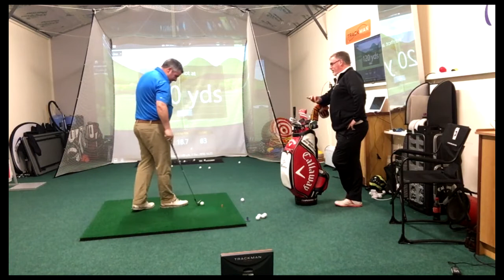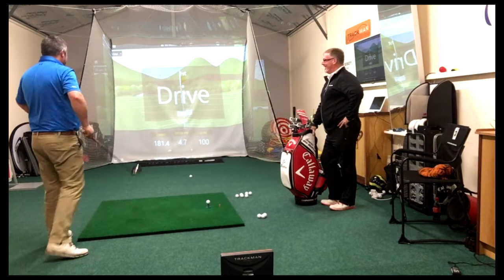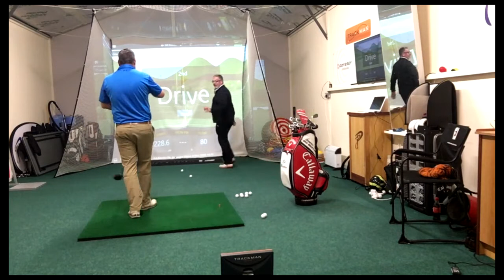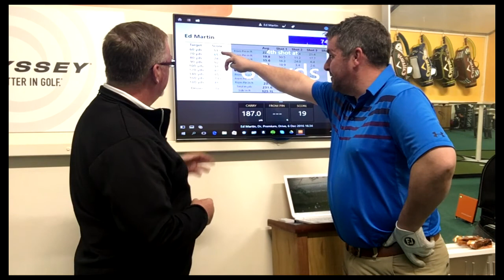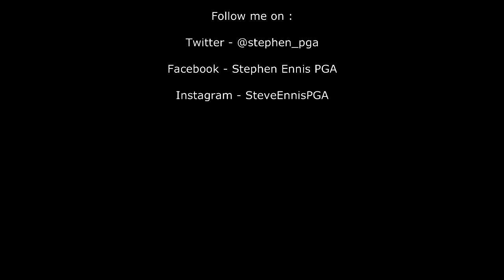Ed Martin versus TrackMan Combine - Episode 1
A gripping tale of one mans battle against the machine.  Ed Martin stars as a would-be golfer battling against a rogue driver.